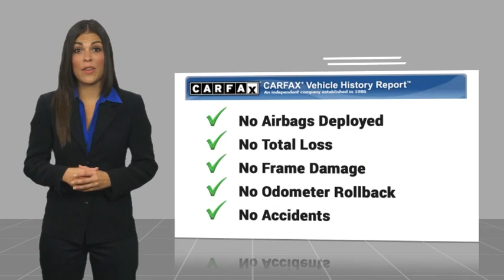2023 Chrysler Pacifica VAN NUYS LOS ANGELES SAN FERNANDO VALENCIA CANOGA PARK SLV19985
2023 Chrysler Pacifica Hybrid Touring L